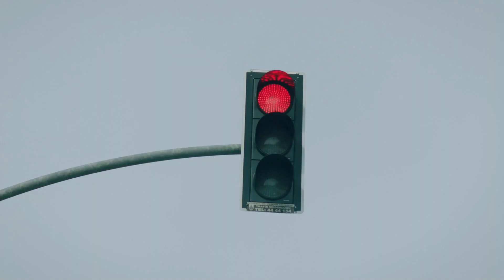Ayliz'in Omuzlarındaki Ağır Yük - Seni Çok Bekledim 9. Bölüm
Ayliz, annesiyle yoğun bakımda konuşurken, kalbi umutla titriyordu. - "SENDEN BAŞKA KİMSEM YOK"

Depremde dağılmış bir aile, kendini kaybetmiş, hayata tutunmakta zorlanan bir adam ve aşka kapılarını kapatmış yaralı bir kadının birbirlerinin hayatlarını değiştirmesinin hikayesi...

13 Mart 1992. Eren ailesinin büyük bir depremle dağıldığı tarih. Kadir Eren, 17 yaşında öldü sanılıp diğer cesetlerin yanına konulurken açar gözlerini. Hayata dönmüştür dönmesine ama canından çok sevdiği babasını kaybetmiştir. Annesi başka bir adamla evlenmiştir. Kadir bir daha tutunamaz hayata, hep bir şeyler eksiktir. Ta ki Ayliz’i görünceye kadar...

O gün parmağından çıkarmadığı babasının yadigarı yüzüğü yuvarlanıp Ayliz’in ayaklarının dibine gelir. Tıpkı babasının yüzüğünün annesine gelmesi gibi. O andan itibaren hayat onları hep bir araya getirir. Bu karşılaşmalar Kadir’i her seferinde Ayliz’e daha da yakınlaştırsa da Ayliz’i ürkütmektedir. Çünkü Ayliz bir başkasıyla evlenmek üzeredir.

Oyuncular:
Kadir: Özcan Deniz
Ayliz: İrem Helvacıoğlu
Cemal: Mustafa Uğurlu
Hidayet: Yıldız Kültür
Selahattin: Caner Şahin
Erol: İlhan Şen
Mihre: Lila Gürmen
İsmet: Durul Bazan
Meryem: Türkü Turan
Zaza: Hakan Ummak
Şebnem: Sibel Şişman
Serkan: Gürkan Güzeyhuz
Osman Efe: Şehsuvar Aktaş
Davut: Mehmet Ulay
Songül: Selen Domaç
Sibel: Nihan Büyükağaç
Nezahat: Damla Makar
Umut: Ömer Gökay Şanlıer

Yapım: Skala Yapım ve DNZ FİLM
Yönetmen: Yasemin Türkmenli
Senaryo: Hakan Haksun, Pervin Bozan, Elif Başaran, Eylül İdiman